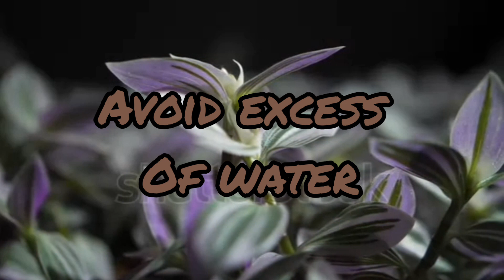All About Wandering Jew / A Medicinal OR Ornamental Plant | Nature Mania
Title

The Wandering Jew (Tradescantia zebrina) is a perennial herbaceous plant that is native to Mexico and Central America. It is also known as Inch Plant or Spiderwort. It is part of the Commelinaceae family of plants.

The plant is grown for its ornamental value, with its long, thin, green leaves that are striped with purple or silver. It is a popular houseplant and is often used as a ground cover in gardens.

Wandering jew plant has medicinal properties too. The plant has been traditionally used to treat skin conditions such as eczema, burns, and wounds. The plant contains compounds that have anti-inflammatory and antioxidant effects, which may help to reduce the redness, itching, and inflammation associated with skin conditions.

It is also known to have anti-cancer properties. Studies have shown that compounds found in the plant have the ability to inhibit the growth and spread of cancer cells.

It is easy to care for and can grow in a wide range of conditions, but it prefers bright, indirect light and well-draining soil. It is also known to be drought tolerant.

However, it's worth noting that the plant is toxic if ingested and its sap may cause skin irritation or an allergic reaction in some individuals, so one should handle it with care.

I will definitely answer you.

Tradescantia zebrina, formerly known as Zebrina pendula, is a species of creeping plant in the Tradescantia genus. Common names include silver inch plant and wandering Jew. The latter name is controversial, and some now use the alternative wandering dude.
Does wandering Jew like sun or shade?
A little shade during the hottest part of the day is helpful. Wandering jew plant outdoors is best placed in a spot where it stays between 50-80 degrees most of the year. Provide a bright, but partially-shaded environment, and your plant will be thrilled.
What is wandering Jew good for?
Just ensure their soil is damp. They love brightly lit rooms, and an all-purpose potting soil is all they'll need. This plant is great in homes because of its air-cleaning properties. Wandering Jews absorb lots of carbon dioxide from the air, which is great for us humans!
Can Wandering Jew be an indoor plant?
The Wandering Jew is not a single plant — it's the name given to a few different plants in the genus Tradescantia. When grown outdoors it's considered invasive in many regions of the world, but those same growing characteristics make it perfect as an indoor vining plant.
How long does a Wandering Jew plant last?
Wandering Jew plants have a limited lifespan of just a few years, and as a potted plant, you'll notice your wandering Jew becoming very leggy after just two to three years.
varieties. This comprehensive wandering jew plant care guide will show you everything ...
Determine growing conditions. Wandering Jew plants are native to South America and prefer lots of sunlight and warm temperatures, around 55–75.

Parul